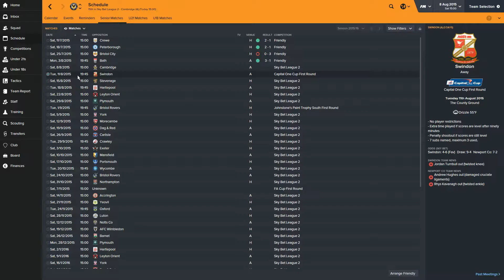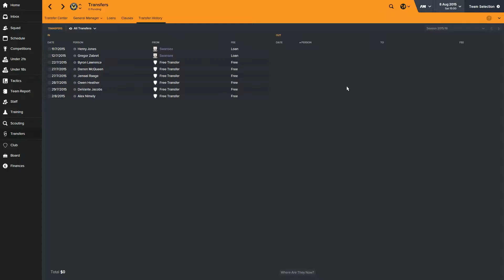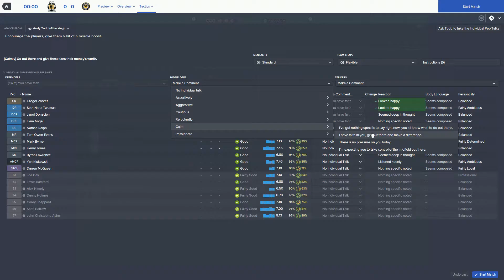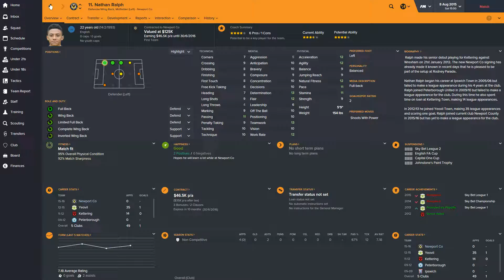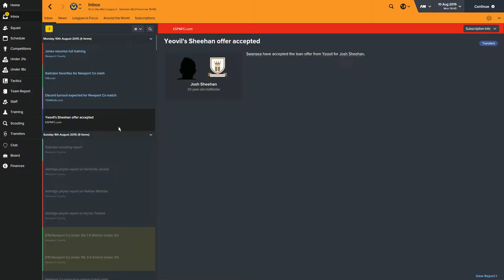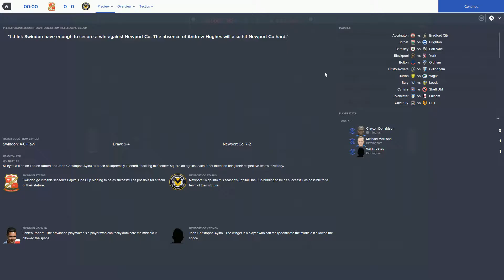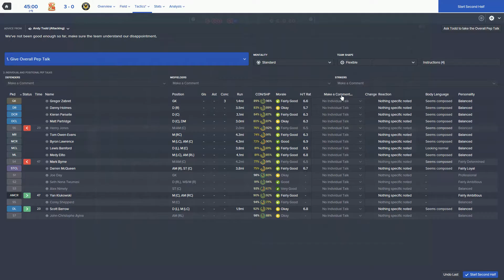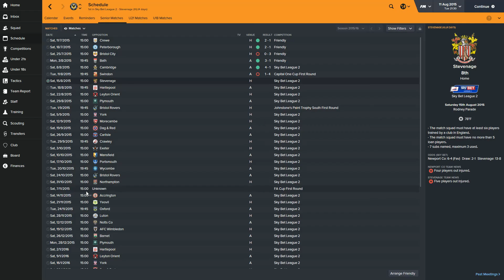Football Manager 2016 | #1 | Starting in Newport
Hello and welcome to our playthrough in Football Manager 2016 where, You, as the player can take over any football (soccer to Americans) team in the world and go for the title in that specific division/league or even prepare a national team for the world cup!